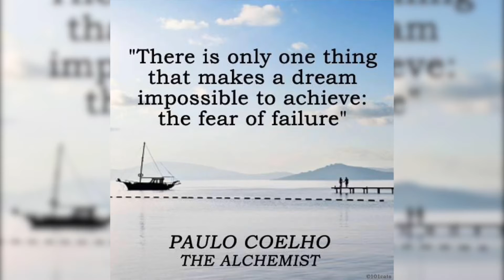BOOK REVIEW #5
The Alchemist written by a Brazilian author ‘Paulo Coelho’ in 1988|
“ There is only one thing that makes a dream impossible to achieve - THE FEAR OF FAILURE”